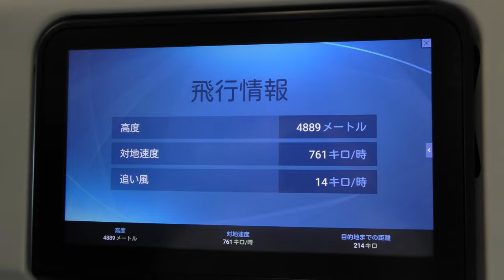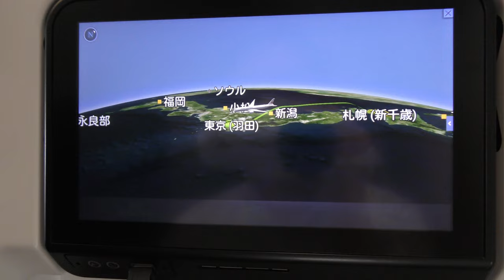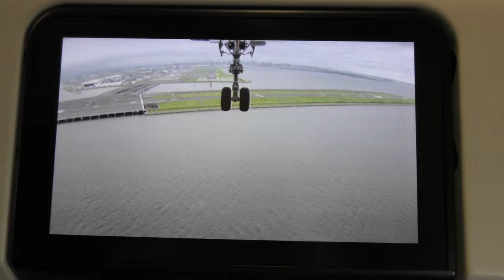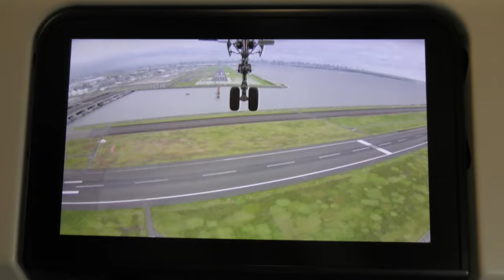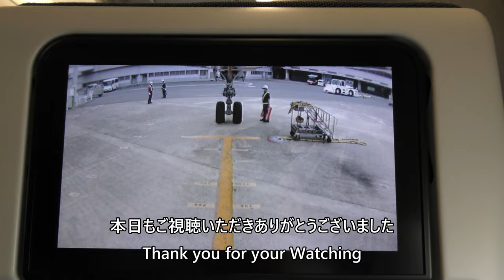【JALダイジェスト】JAL514便、新千歳空港→羽田空港A350-900(JA03XJ) Sapporo New Chitose to Haneda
2022年8月5日撮影、JAL日本航空514便、新千歳空港→羽田空港A350-900(JA03XJ) より撮影した新千歳空港A滑走路離陸～羽田空港C滑走路着陸のダイジェスト・ハイライト映像です。

Everyday Update!